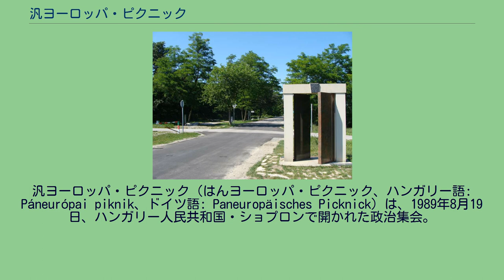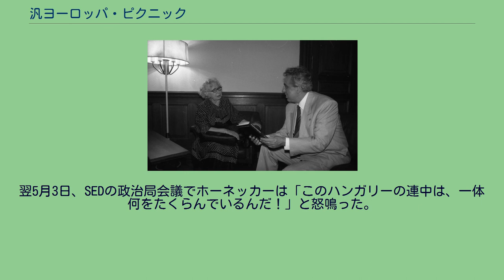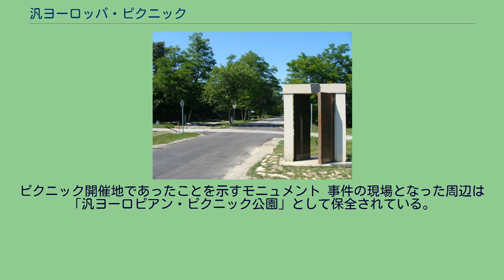汎ヨーロッパ・ピクニック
汎ヨーロッパ・ピクニック（はんヨーロッパ・ピクニック、ハンガリー語: Páneurópai piknik、ドイツ語: Paneuropäisches Picknick）は、1989年8月19日、ハンガリー人民共和国・ショプロンで開かれた政治集会。
西ドイツへの亡命を求める1000人ほどの東ドイツ市民が参加し、オーストリア国境を越えて亡命を果たした。
後にベルリンの壁崩壊へと繋がる歴史的事件である。
ピクニック事件、ヨーロッパ・ピクニック計画とも呼ばれる。
1980年代後半、ポーランドやハンガリーでは民主化への模索がされ始め、東側社会主義国の盟主であるソビエト連邦でもゴルバチョフによってペレストロイカが始まっていたが、東ドイツ（ドイツ民主共和国）ではいまだマルクス・レーニン主義に基づき、最高指導者であるホーネッカー（ドイツ社会主義統一党(SED)書記長・国家評議会議長）が秘密警察のシュタージ（国家保安省）を用いて国民に対する締め付けを強くしていた。
分断国家である東ドイツでは「社会主義のイデオロギー」のみが国家のアイデンティティであり、政治の民主化や市場経済の導入といった改革によって西ドイツとの差異を無くすことは、国家の存在理由の消滅を意味するとホーネッカーらは考え、東欧に押し寄せる改革の波に抗い続けていた。
1988年にはソ連の雑誌『スプートニク』さえも発禁処分とし、言論統制を強めていた。
この様な状況の中で、既にハンガリー社会主義労働者党(MSZMP)の改革派が民主化を進めていたハンガリーでは、オーストリアとの国境300kmに及ぶ有刺鉄線の維持費が財政を圧迫していた。
この国境の有刺鉄線は、東西両陣営の間の人の往来を阻止するための「鉄のカーテン」の一端であったが、ハンガリーでは1988年にはすでに国外旅行が自由化され、それ以降この国境の違法越境は1年間でハンガリー人は10人で、外国人（主に東ドイツとルーマニア）が200人から250人程度であり、有刺鉄線の維持費に多額の出費をする必要性がなかったのである。
1989年3月3日、ハンガリーのネーメト首相はゴルバチョフと会談し、「有用性は尽き、違法に西側に脱出しようとする東ドイツとルーマニアの市民を押しとどめるためだけに役立っている」と説明。
対するゴルバチョフは、「我々は窓を開きつつあるのだ」と返答、暗黙の了解を与えた。
5月2日、ハンガリーはオーストリアとの国境線の鉄条網の撤去を開始した。
そもそも国境沿いの鉄条網はハンガリーが他の衛星国の中で最も早く1949年から設置したものであった が、撤去も他国に先駆けて行われることによって鉄のカーテンに穴が開けられたのである。
翌5月3日、SEDの政治局会議でホーネッカーは「このハンガリーの連中は、一体何をたくらんでいるんだ！」と怒鳴った。
当時の東ドイツでは、旅行は許可制で、当然西側への旅行は許可されなかったが、東側への旅行が許可される可能性は高かった。
ハンガリーまでは秘密警察に睨まれることなく、合法的に国境を越えられて、ハンガリーにたどり着けばオーストリア経由で西ドイツに亡命できることになり、1961年のベルリンの壁建設まで慢性的に続いていた頭脳流出が再開する恐れがあったのである。
東ドイツ指導部はオスカー・フィッシャー外相がハンガリーの行動を非難したが、ソ連のシェワルナゼ外相はフィッシャー外相に「それは東ドイツとハンガリーの問題だ。我々は何もできない」とさらりと答えた。
ホーネッカーが恐れていた通り、東ドイツ市民の多くが西ドイツへの亡命を望んでいた。
市民たちは、経済状況への不満もさることながら、現指導部が他の東側諸国と較べて政治改革などで後れを取っていたことに不満だったのである。
夏の休暇をとるための名目でハンガリーへの旅行許可書を持って出国、ハンガリー・オーストリア国境へ向かった。
しかし、ハンガリー・オーストリア国境が開放されたといっても、通行を許可されるのはハンガリーのパスポートを持った者だけで、東ドイツ市民がこの通行を許可される可能性はほとんどなかった。
このことは、彼らがハンガリー・オーストリア国境まで行って初めて明らかになったことであった。
結果として国境付近に東ドイツ市民が滞留し、夏の終わり頃には国境付近のキャンプ場におよそ10万人の東ド...